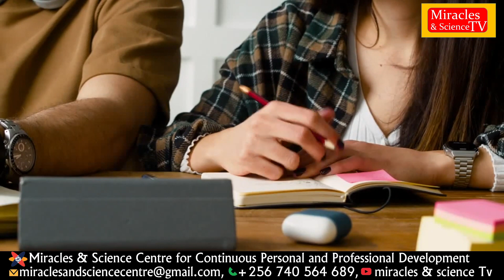27th of August: How to attain full education by Prof. Dr. Moses Muhumuza.